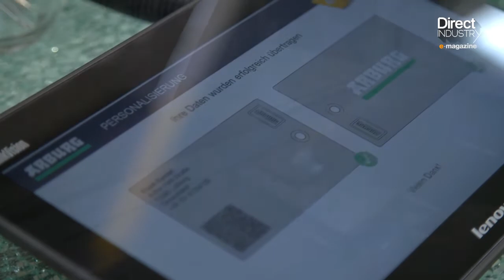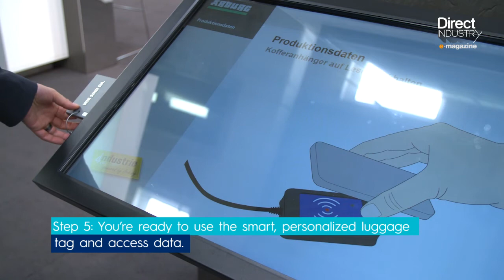DirectIndustry e-magazine | What Really Is Industry 4.0?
Arburg’s concrete application of Industry 4.0 is a flexible, automated production line producing customized luggage tags by injection molding and additive manufacturing. This answers the question everyone’s asking: What really is Industry 4.0? At Hannover Messe, we followed Arburg’s production of a smart luggage tag from station to station. Watch our report to know more.